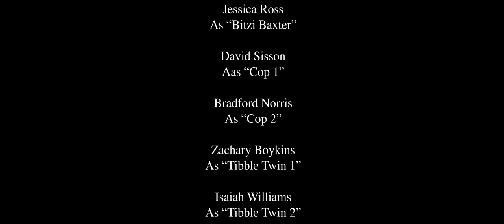Air Smith - Arizona and Skittles (Official Music Video)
An ode to my favorite childhood cartoon

Director: Derrick Pope
Prod: High Arc Media

Special thank you: Kevin Martinez, Derek Keels, Taco, Karen Smith

Lyrics:
Arizona skittles turned to dirty sprite and zanny’s
I was just a little kid why’d they only see the man in me
Why they only see a criminal but don’t see my humanity
Cuz you fear what’s unfamiliar you take me from my family

We use to play with toy guns just for fun til the night
Now the same gun just toys with our lives
(I-eh-I)
Why oh why are they so terrified
Why my momma have to see me die

We were just kids why did we have to grow up
Fresh out the crib we had no one to mold us
I smell like fear and marijuana
Should be eating skittles and Arizonas

Look what the did momma they made us soldiers

They try to keep me close
They be watching me
Try not to lose control
I try to keep my soul
They got me on a leash
Leash

Try and we try to just make progress
Time after time they erase our steps
I don’t know why they just see a threat
Only see our worst and ignore our best

Innocence died
They abort inner child in me
Hop out their ride
and now I feel their eyes on me
I don’t know why
Pop pop pop pop
That’s when police shot on me

The systems hate makes the little grow up
Put us in cages and they still haunt ya
Til you imitate (Emmett) teal (Till) colors
Blue in the face and you can’t feel nothing
You disappear without a whistle of where
You can’t breathe and they still don’t care